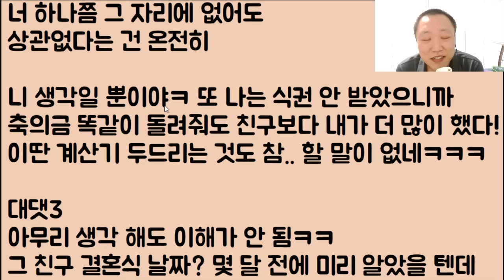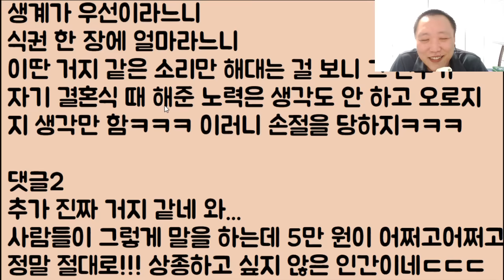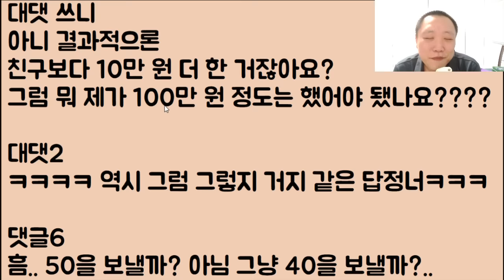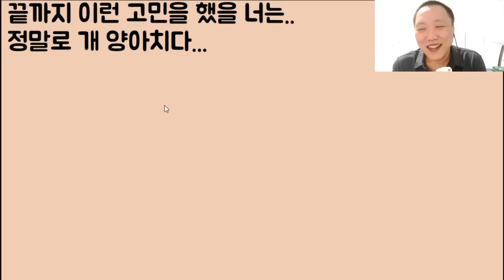[아니 이 냔이?ㅋㅋㅋㅋㅋ] 세상 지 혼자 사는... 거지 같은 양아치 답정너의 최후ㅋㅋㅋㅋ